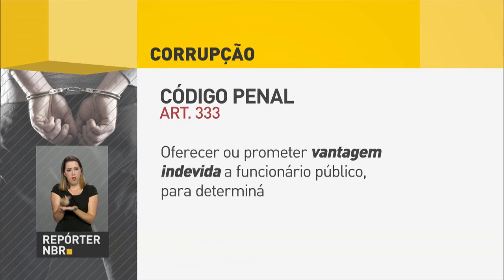Ministério da Agricultura alerta estados sobre ações contra gripe aviária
REPÓRTER NBR 18H - 09.12.16: Ministério da Agricultura divulgou nota de alerta para que estados intensifiquem medidas contra a gripe aviária. Confira também: agricultores da Bahia, Piauí, Ceará e Pernambuco receberão benefício do garantia-safra a partir deste mês. E mais: serviços de assistência técnica e extensão rural receberão R$ 52 milhões.